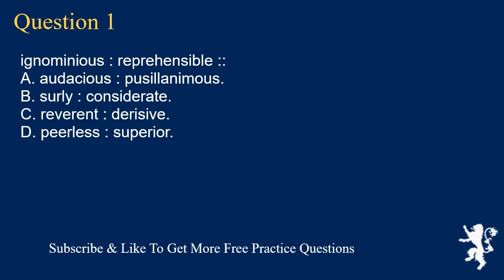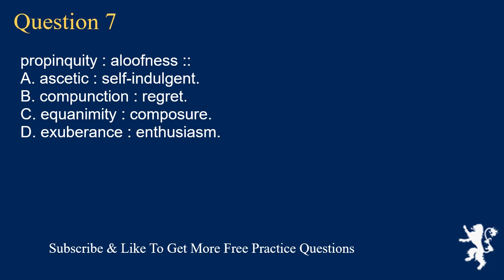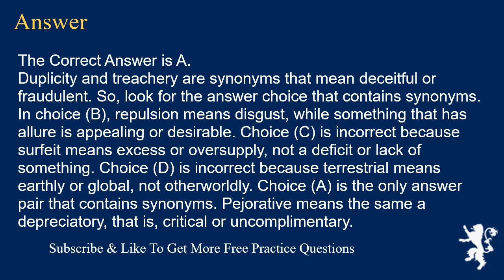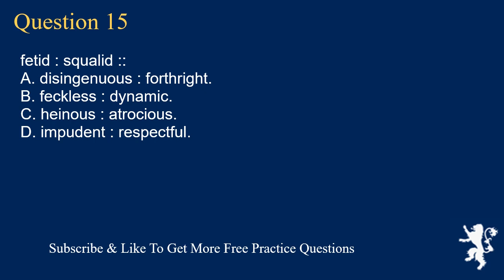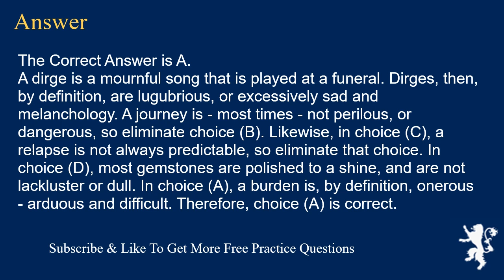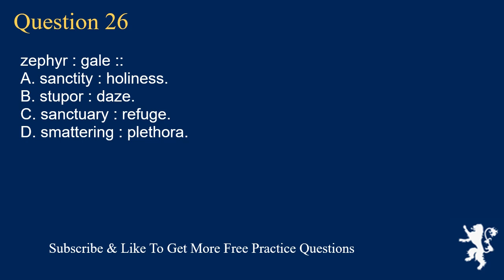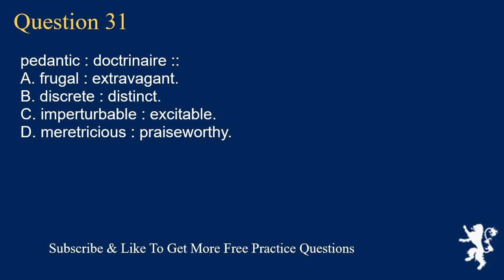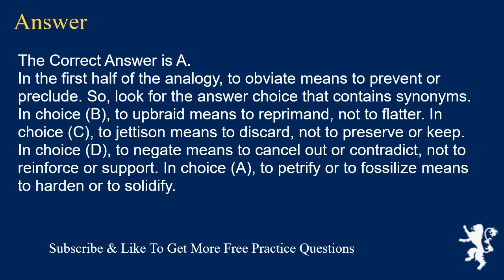GRE Vocabulary Builder Exam Free Practice Questions Part 1